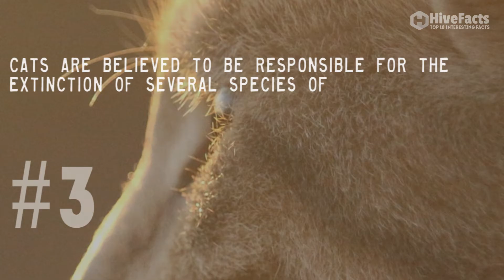Top 10 Amazing and Interesting Facts about Cats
Top 10 Interesting Facts about Cats.